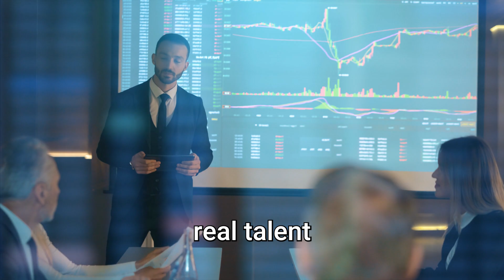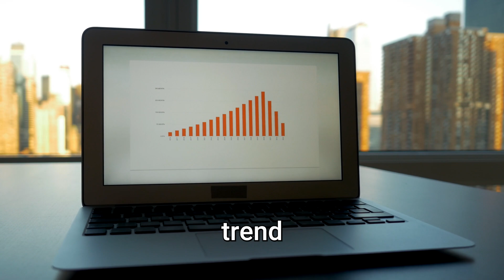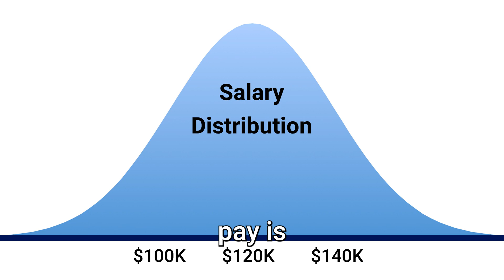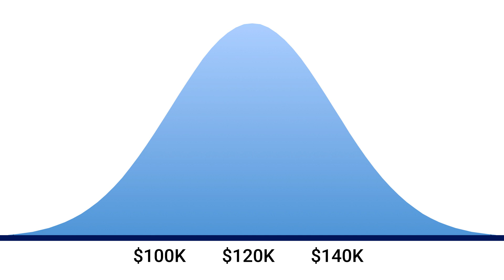Does Cyber Security Beat Data Analytics as a Job?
Cyber Security or Data Analytics—Which career pays more? Which is better for you?

Cybersecurity offers high pay but suits only a small percentage of people, while data analytics is more open with room for creativity and growth.

Find out how to choose the right path based on your strengths, education, and career goals. Which one fits you best?